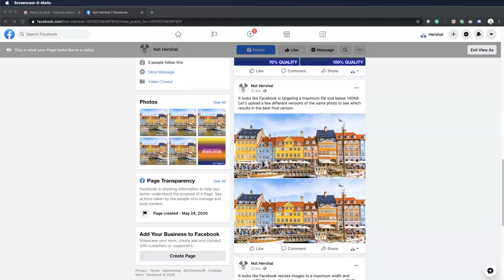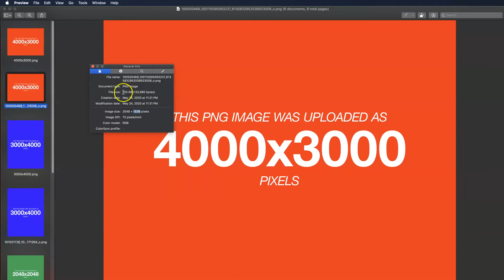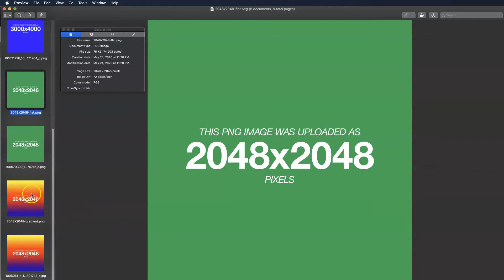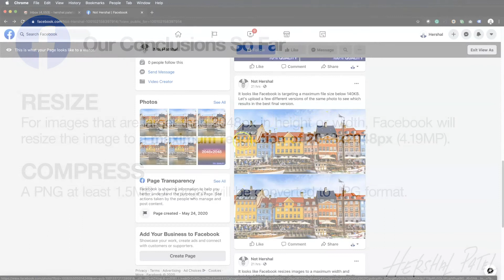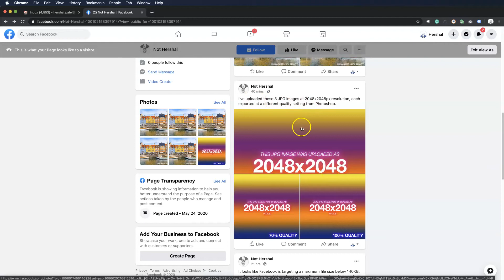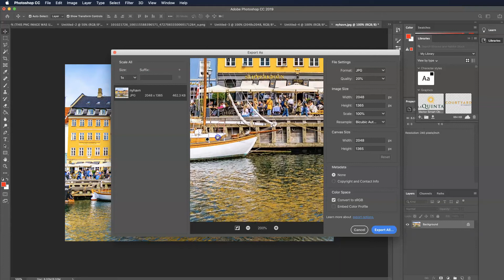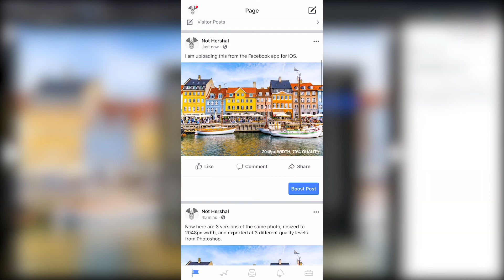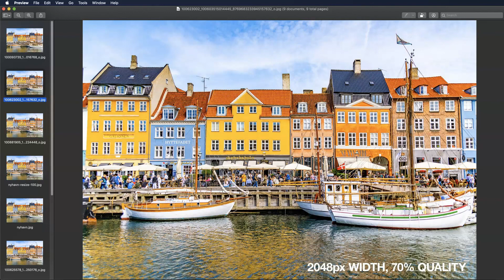The BEST Settings for Uploading Photos to Facebook 2020 - Recommended Photoshop Export Settings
In this video, learn the recommended way to prepare photos and graphics to be uploaded to Facebook. Use the export settings for Photoshop explained in this video before you upload your photos to Facebook.

You can view all of the photos I've uploaded to Facebook on my Facebook